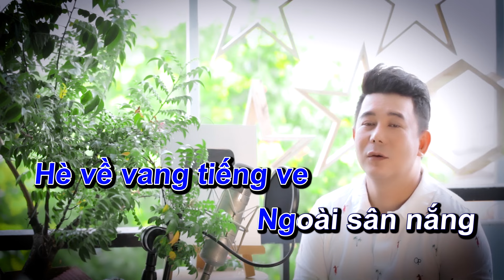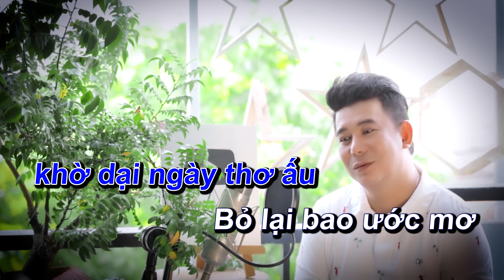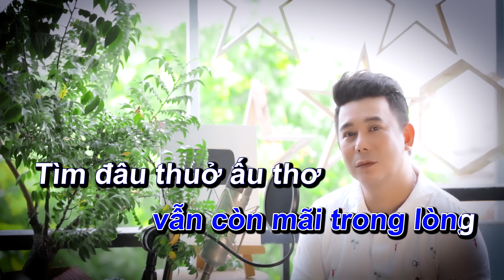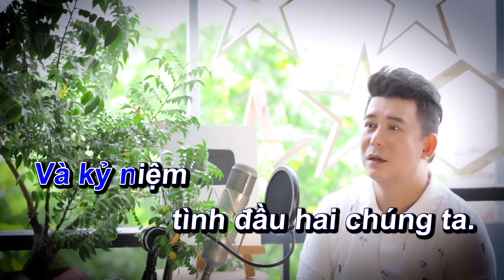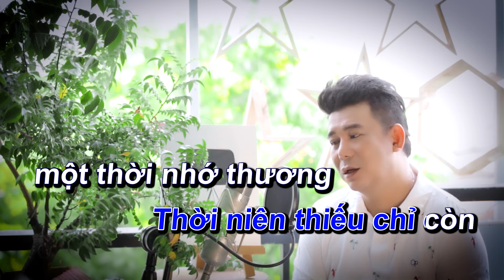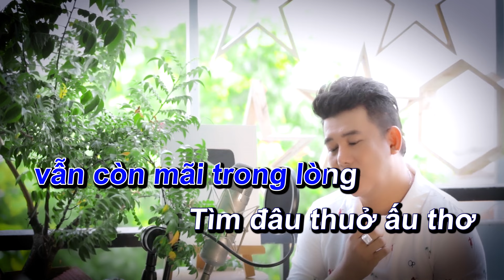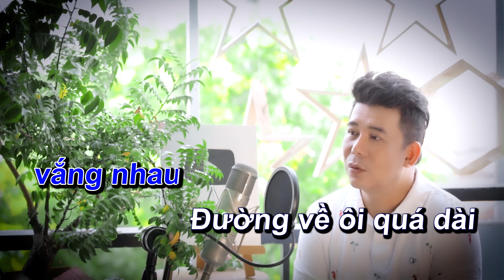ÁO TRẮNG HỌC TRÒ " KARAOKE " TONE NAM | KHANG LÊ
Ngày sinh : 10 | 03 | 1982
Thể loại: Liên Khúc Cha Cha Cha , Bolero , Dân Ca , Trữ Tình
Quốc Gia: Việt Nam

ÁO TRẮNG HỌC TRÒ " KARAOKE "
Sáng Tác | HOÀNG PHƯƠNG SA ĐÉC
Trình Bày | KHANG LÊ